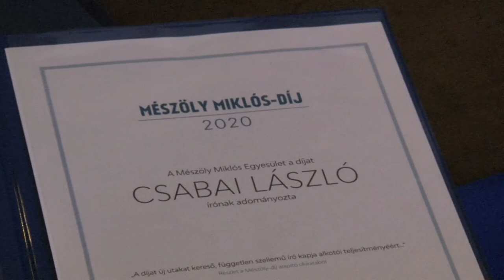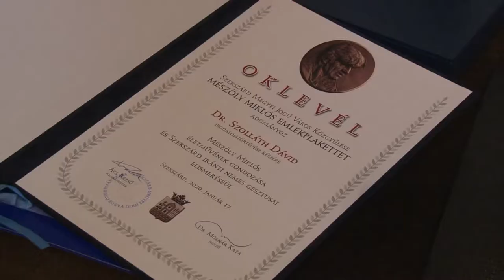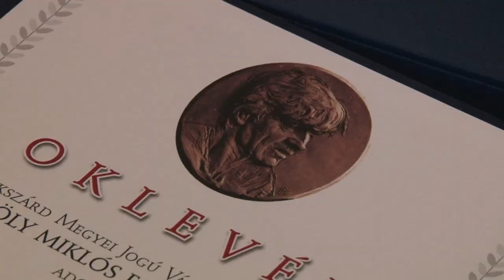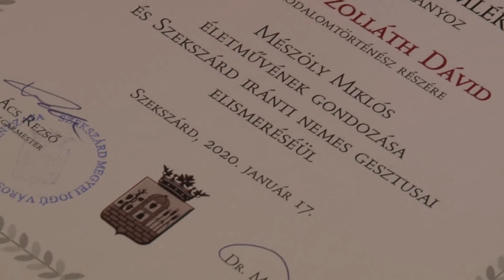20200123 kulturszoba meszoly emleknap